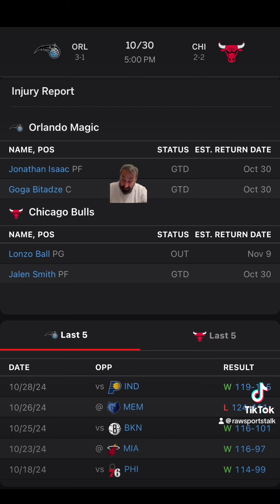Chicago Bulls VS Orlando Magic : NBA Betting Info For 10/30/24